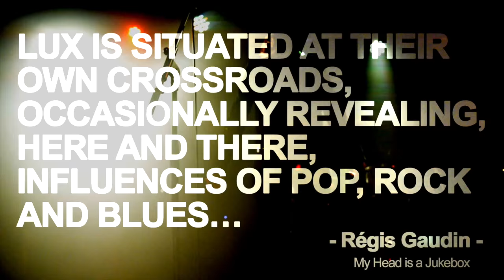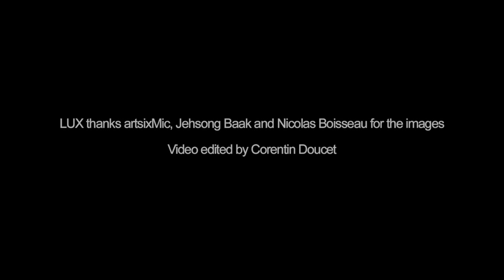TEASER - LUX the band - VELVET ROCK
The first rays of LUX, the NY/Paris band playing their self-described VELVET ROCK.
Discover LUX the band:
Sylvain Laforge: guitars and music
Angela Randall: vox and lyrics
Julien Boisseau: bass
Franck Ballier: drums
images by Jehsong Baak, Nicolas Boisseau and the team at artsixMic
filmed at the Boule Noire, Paris. Video editor: Corentin Doucet